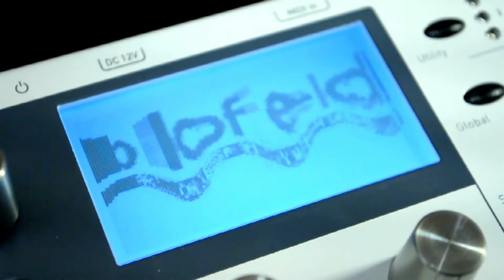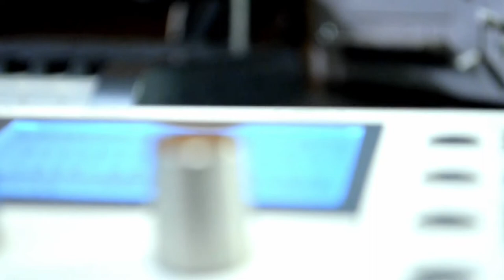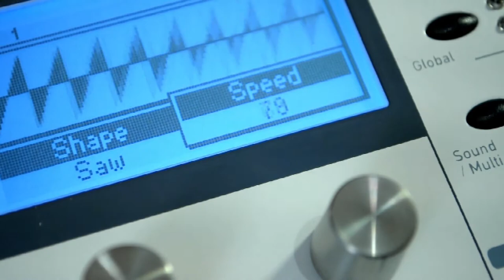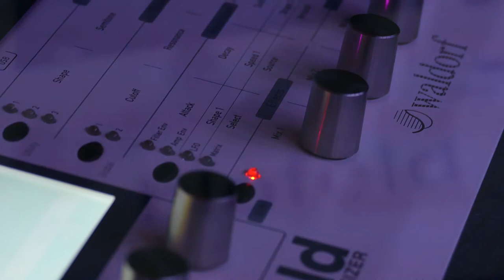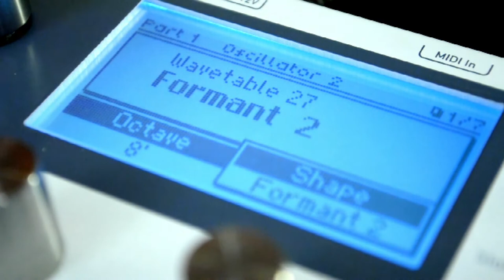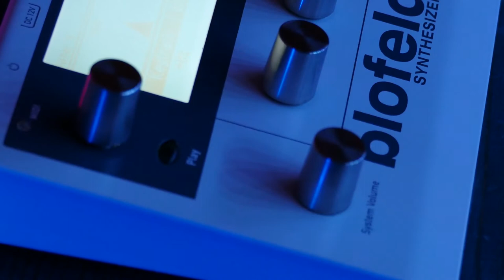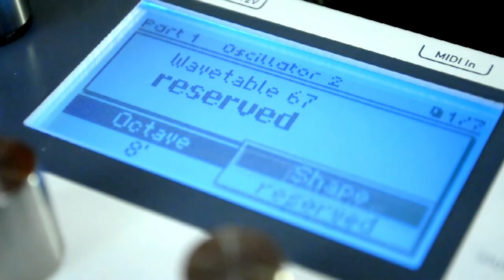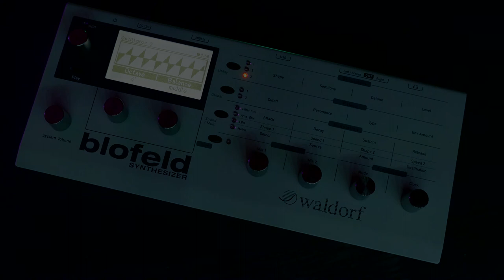[Frequture] Demo: Patch Bank 3 "Table Dancer" for Blofeld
All 128 patches from the Frequture patch bank "Table Dancer" for the Waldorf Blofeld synthesizer.

Copyright: Frequture UG (haftungsbeschränkt) 2021